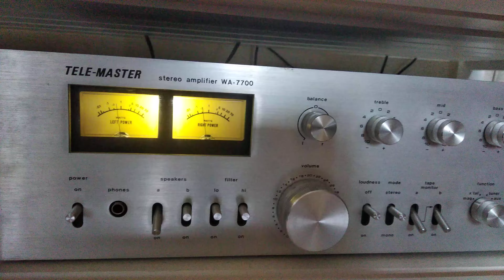Tele-master WA-7700 vintage amp.